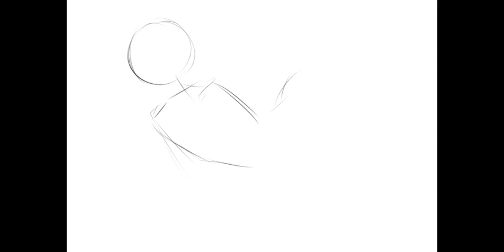Timelapse Drawing : World is Mine!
OMG ITS MIGU.

Fanart for her birthday few days ago.